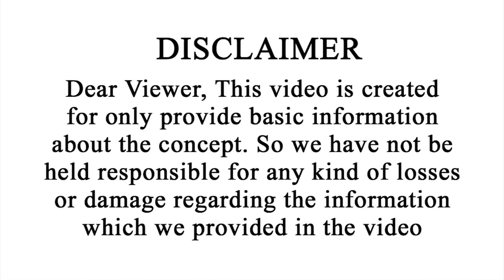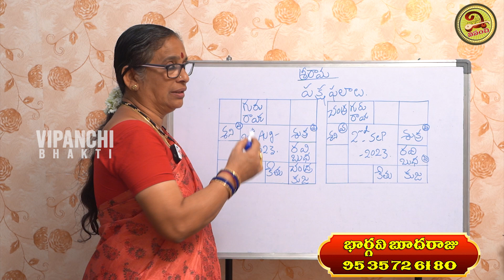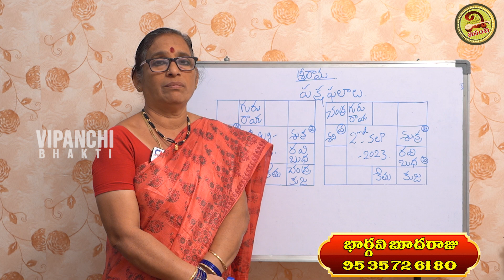Makara Rasi August 2023 Telugu ( Aug 20 - Sep 2 ) | September Makara Rashi | Vipanchi Bhakti